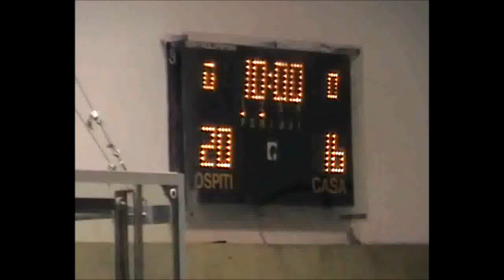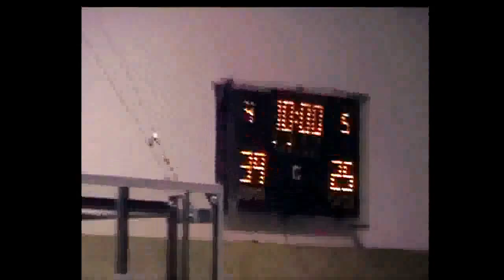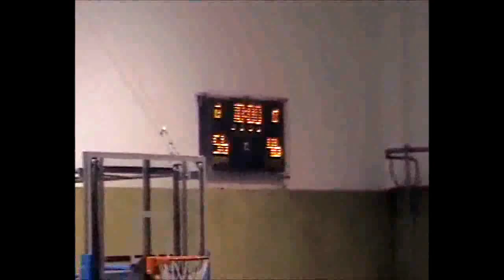SBT Treviglio: Promozione Maschile 13/14 2^ Giornata vs Pedrengo Basket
Seconda partita per la promozione maschile annata 2013/2014 a Pedrengo